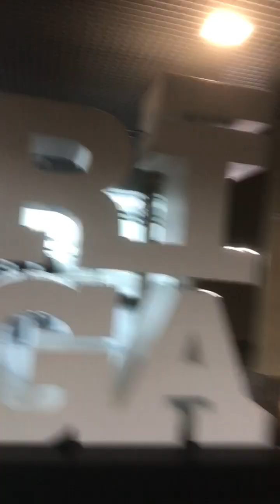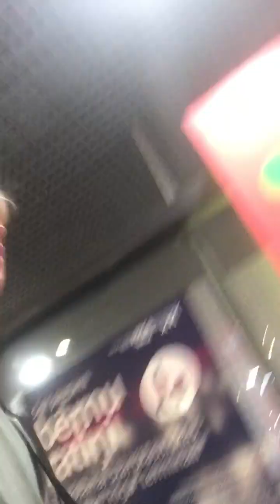Going to Tallinn (part 4)